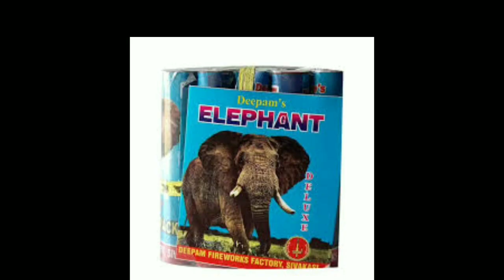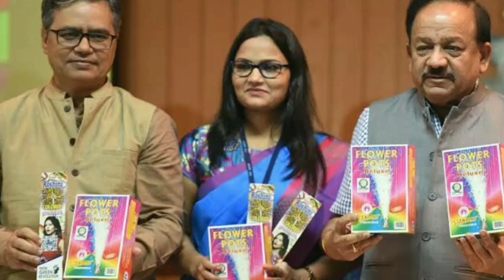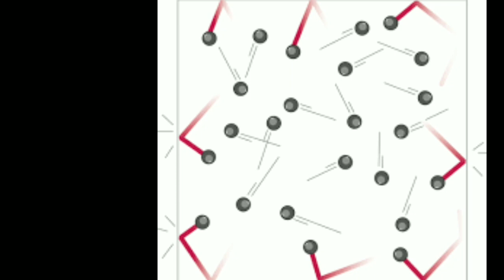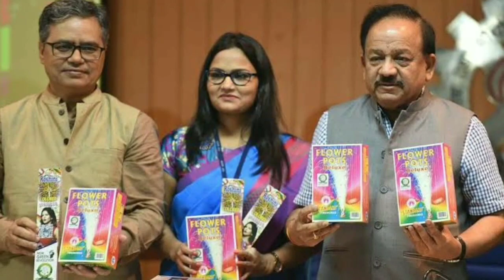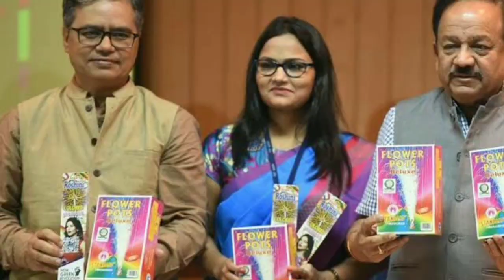What is Green Crackers | Tamil •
Vanakkam Makkale!
        In this Video Fully explain about the following matters:

      1.What is Crackers?
      2.What is Green Crackers?
      3.Why Green Crackers Important?
      4.Who Introduce Green Crackers?

வணக்கம் மக்களே!
         இந்த காணொளியில் கீழே உள்ள அனைத்து கேள்விகளுக்கும் பதில் கூறியுள்ளது,அவை:

        1.பட்டாசு என்றால் என்ன?
        2.பசுமை பட்டாசு என்றால் என்ன?
        3.பசுமை பட்டாசு ஏன் அவசியம்?
        4.பசுமை பட்டாசினை யார் அறிமுகம் செய்தது?

Follow me on : Facebook, Instagram, Twitter links are given below.